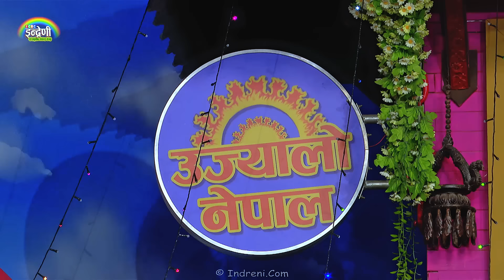धेरै पछि प्रदिप रोका र कल्पना दाहालबीच निकै कडा दोहोरी ।। PradipRoka_KalpanaDahal HD